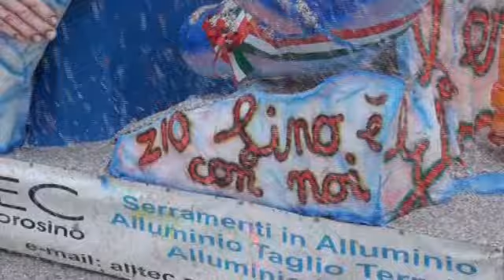DOMENICA DI CARNEVALE 2013 TEMPIO PAUSANIA (OT) (HD)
Finalmente un pò di respiro per la sei giorni di carnevale Tempiese,il tempo ha concesso una piccola tregua per la grande sfilata della domenica, ma quando si assiste ad un evento così forte, si dimentica anche ad un freddo polare che si abbatteva nella cittadina.